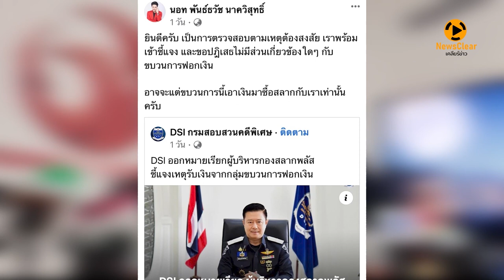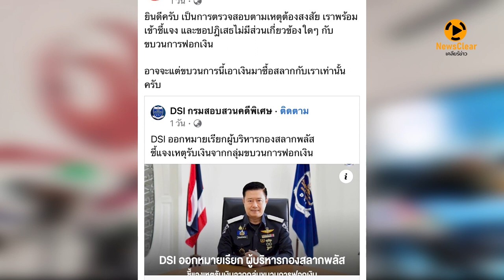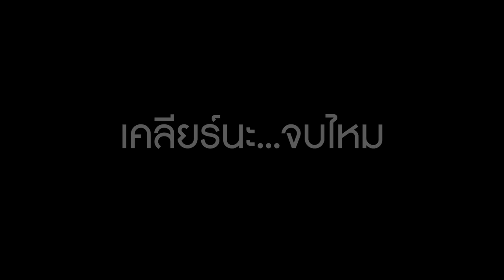"DSI" ออกหมายเรียก "นอท กองสลากพลัส" | EP. 11 | NewsClear_ประเด็นร้อน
"DSI" ออกหมายเรียก "นอท กองสลากพลัส" ให้ปากคำ ฐานะพยาน 13 ม.ค.นี้ หลังพบ เงินผิดกฎหมายเข้าบริษัท มากว่า 42 ล้านบาท